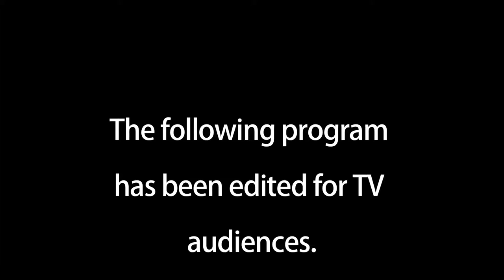Candi's Pizza Party #4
Written by Ryan Moncrief
Shot by Ryan Moncrief and Livingston Farrand
Edited by Ryan Moncrief
Starring Ryan Moncrief, Mika Hawley, Jhanna Firestone, Frank DeLuca, Mike Bialek.